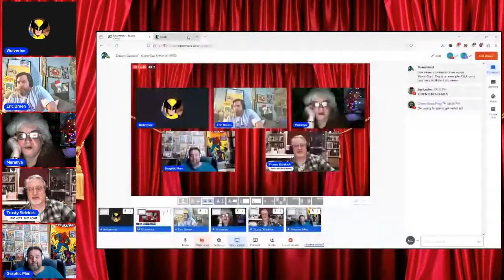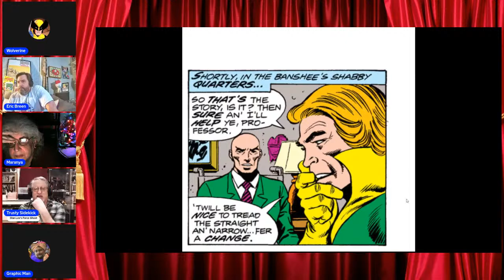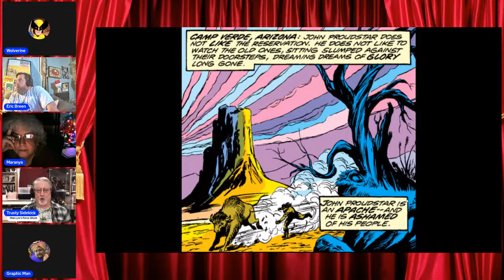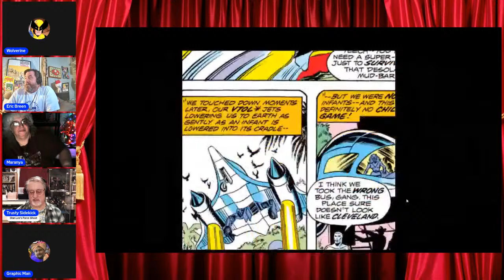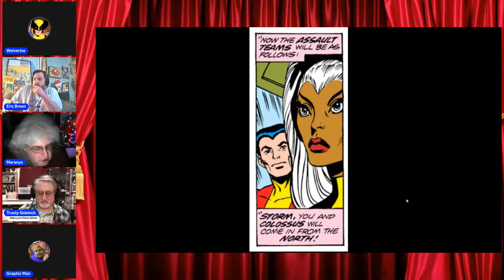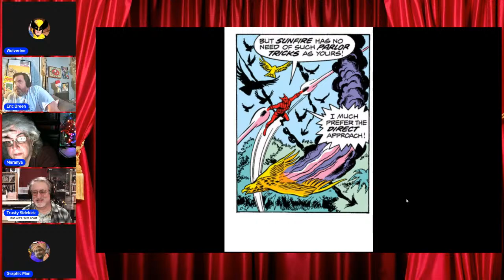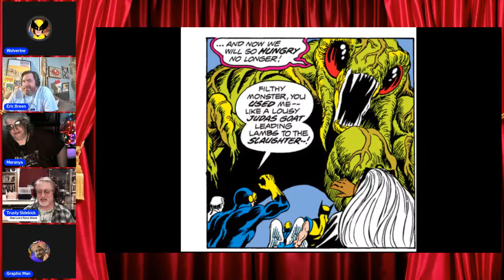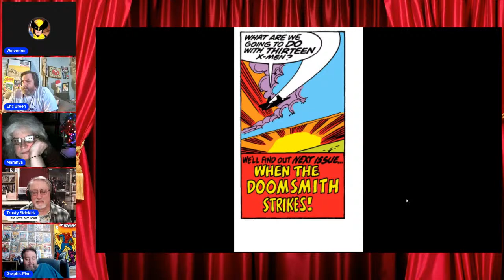"Deadly Genesis!" | Giant Size X-Men #1 (1975)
Giant Size X-Men #1 - "Deadly Genesis!" (July 01, 1975)
Writer: Len Wein
Artist: Dave Cockrum
Inker(s): Dave Cockrum, Peter Iro
Cover Artist(s): Gil Kane, Dave Cockrum and Danny Crespi
Story Synopsis:

The First Appearance of Storm, Colossus, Nightcrawler, Thunderbird and the living island Krakoa!

Plus, in this very issue Wolverine joins the X-Men!

Deadly Genesis introduces an All-New, All-Different team of X-Men who must rescue the original team of X-Men!